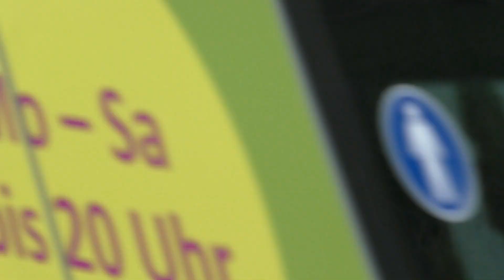Heuernten mit Krone Erntewagen anderen Fahrzeugen mit Drei Stück Häckslern und Claas Jaguar 950 John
Heuernten mit Krone Erntewagen anderen Fahrzeugen mit Drei Stück Häckslern und Claas Jaguar 950 John Deere 8600i